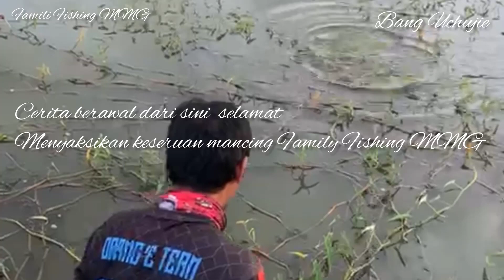Luar Biasa Mancing di Spot ini Full Babon Seruuu bersama Family Fishing MMG !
Video Kali ini Kita Mancing Bareng lai di Spot Angker yang di Huni Banyak Predator yang konon katanya Full babon semua Guys.. Jenis Ikan Nila, Emas , Bandeng dan Ikan Gabus , Nah Ikan Nilanya sampai 2 Kg Perekor Ikan Masnya Juga demikian Apalagi Ikan bandan dan ikan Gabusnya ..hingga membuat para Angler Family Fishing penasaran waktu kami Tes Lokasi spot, ini. tiba waktunya mereka mancing dan mereka merasakan sengsasi strik Bertubi, kadang kecebut Di kolam untuk menyelamkan ikan yang didapat kadang juga putus, lepas mata pancing, mata stik, jorang melengkung sampai Real menjerit dan patah. nah disinilah kita lihat seberapa handal para angler Menyelamatkan si Babon. Ikuti keseruang kami ...

Persiapan :
Umpang Cacing Susu 1 Kg.
Pelet Ikan Mas Ikan Nila dan Ikan bandeng.
Nasi Kuning Roti dan Air Aqua 1,5 Liter masing 2 Peserta
Ketua Panitia
Titik Kumpul : SPBU Laikang Jam 06.00 Wita
Lokasi Trip : Belakang SPBU Laikang Desa Tala Tala
Jarak Lokasi : 200 Meter dr Jalan Raya
Jenis Ikan : Ikan Nila, Mas, Bandeng
Sixe Ikan  : 1 Kilo , 2 Kilo, Rata 5 Jari
Luas Area Tambak : 3 Spot , Spot 15 Are, Spot 2 30 Are Spot 3 20 Are.
Harga Buka Baru : 100 K / Perorang
Jumlah Peserta yang Ikut Mabar : 25 Orang dewasa dan anak anak Tambahan 5 Orang
Dari MMG Maros, Makassar dan Kabupaten Gowa.

 Ketua Tim
TRIP Mancing Family  Fishing MMG
Jenis Ikan Nila dan Ikan Mas , bandeng Ikan Gabus Jika Beruntung Nila 2 Kilo lebih 🙏🙏
1. Nurhadi
2.  Mas Legenda
3. Om Raja
4. Om Bahar
5. Adi Kai
6. lamellong
7. Erin PLM
8. Djufri
9. Djufri2
10. Djufri3
11. Arfah
12. Pakde
13. Surianto Mks
14. Abubakar Mks
15. Yudhi 1
16. Yudhi 2
17.  Amiruddin
18.  Pakde 1
19.  pakde 2
20.  pakde 3
21.  Pakde 4
22.  Pak Dusun
23.  Kahar Sutte
24.  Kahar 2.
25.  Kahar 3.

Persiapan Mancing Pakai Sepatu Karena Banyak Ranting  :
Bawa Payung, Bawa Karung Tempat Duduk Cacing Susu, Cacing Merah, Tanah Pelet, Udang. Jika sudah ada aman Tapi Jika Belum lengkap Alat Tempur Nanti Disiapkan.

Ketua :
Admin RajanaBettafish
Sekretaris :
Om Raja
Bendahara :
Bang Uchujie
Tim Pencari Spotting:
Bung Edy, Bung Djufri, Wahyudi

Mitra Usaha
PangkepBetta CS Pembelian Bibit

Titik Kumpul SPBU Laikang  Pukul 05.30 paling lambat 06:00 lambat di Serlok
Catt. Jarak Lokasi 200 Meter dari Jalan Raya
Batas List 25 Orang Kami Tutup.
Jika Berhalangan Sampaikan Langsung Ke admin agar dicarikan Gantinya.
Terimakasih Semoga Trip Kali ini Kita dalam Keadaan sehat selalu diberi Kekuatan. Amin.